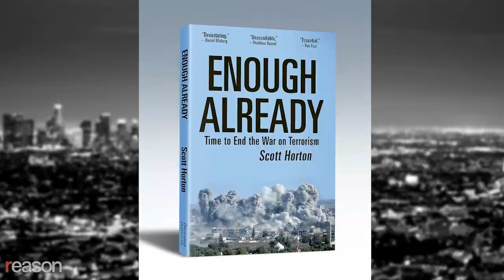Why It Took So Long To Leave Afghanistan: Antiwar.com’s Scott Horton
"After 20 years, I've learned the hard way that there was never a good time to withdraw U.S. forces," said President Joe Biden in defending his decision to take U.S. personnel out of Afghanistan. "How many more generations of America's daughters and sons would you have me send to fight Afghanistan's civil war when Afghan troops will not?"

Biden's decision to pull the United States military out of Afghanistan after two decades has been roundly condemned by interventionists, who say that the retreat was "humiliating" and disastrously planned, leaving thousands of Afghans prey to vengeance and violence at the hands of the Taliban.

For Scott Horton and other critics of U.S. foreign policy, the biggest question about the withdrawal is what took so long. Horton heads up the Libertarian Institute, is editorial director at Antiwar.com, and hosts The Scott Horton Show podcast. He's also the author of Enough Already: Time To End the War on Terror.

Reason's Nick Gillespie talked with the Austin, Texas-based Horton about why he believes American intervention in Afghanistan was doomed from the start, U.S. foreign policy has been a disaster for all of the 21st century, and a libertarian approach to both domestic and foreign affairs would make people better off all over the globe.

Written by Nick Gillespie; produced by Regan Taylor; audio post-production by Ian Keyser